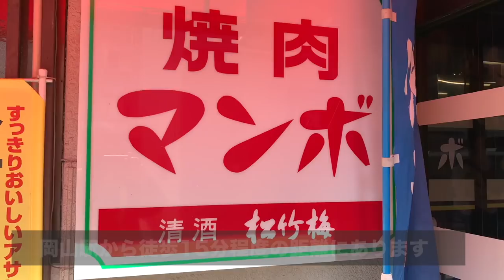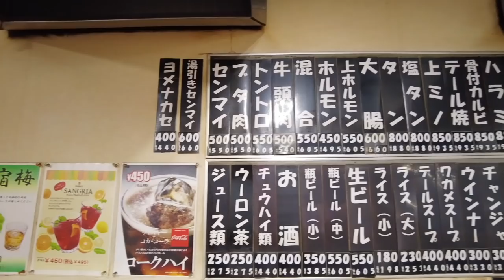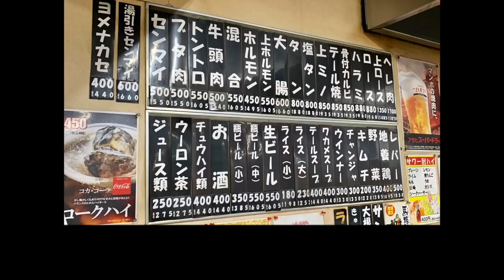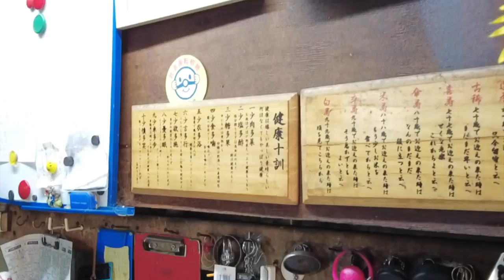岡山グルメ【老舗 焼肉マンボ】岡山で大人気 炭火で焼く旨い昔ながらの焼肉店 予約必須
岡山県岡山市北区丸の内1-12-12

再生リスト